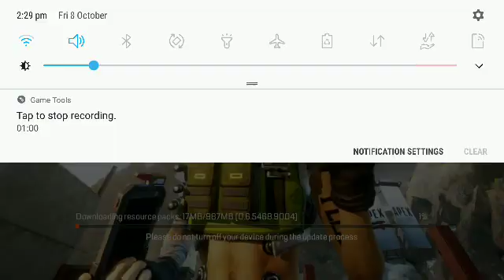apex legends game story mode